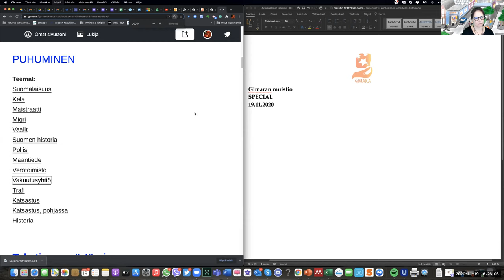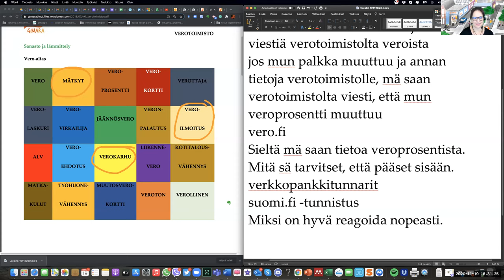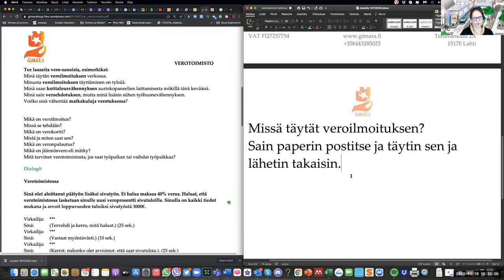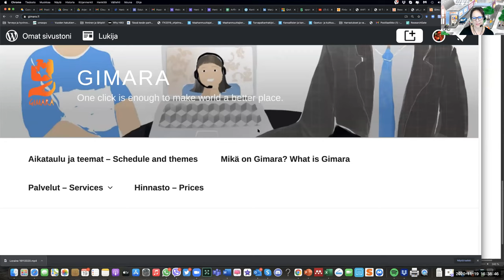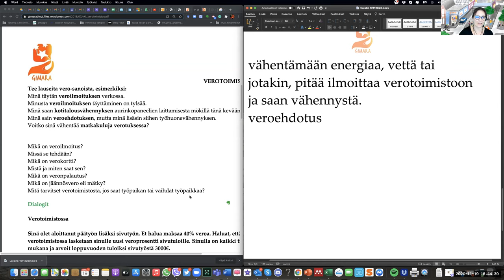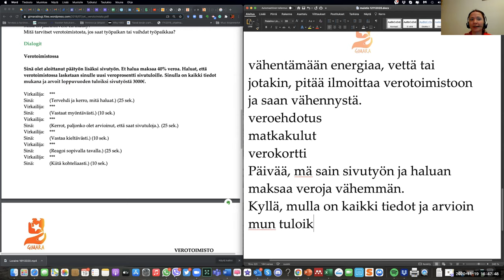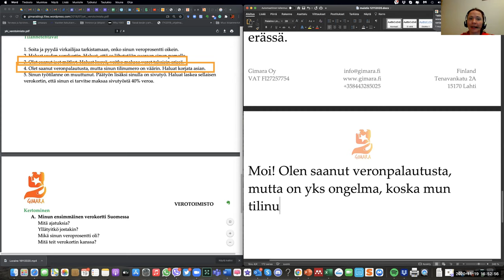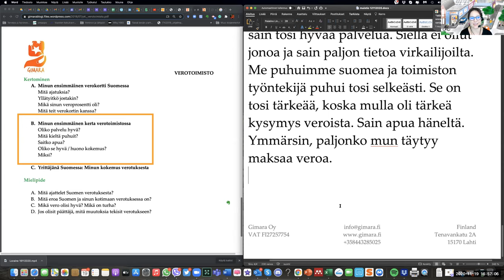Verokarhu ja mätkyt CONVERSATION (Intermediate - Advanced)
Teema Theme: Yhteiskunta - Society
Osateema Part theme: Verokarhu ja mätkyt
Taso Level: Intermediate - Advanced

Suomen kielen blogi. The Finnish Blog